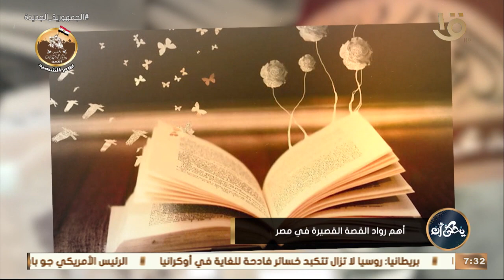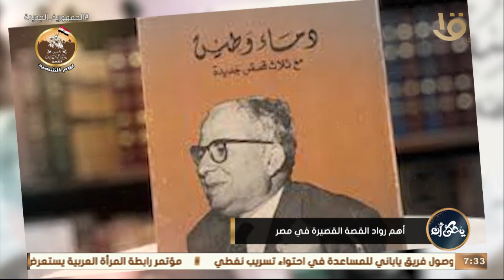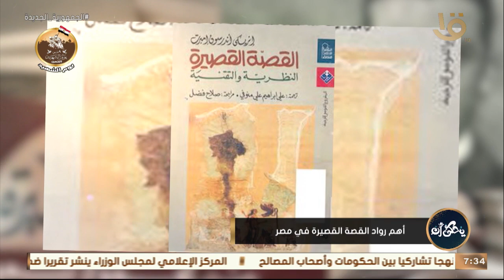أهم رواد القصة القصيرة في مصر